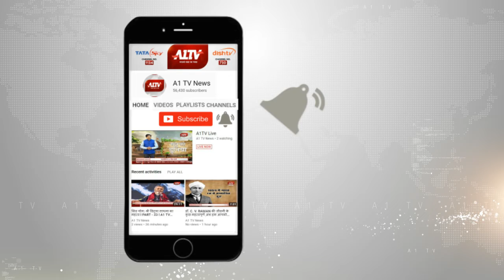पादूकलां में धूमधाम से मनाया गणगौर पर्व